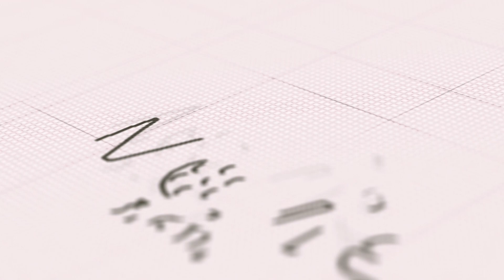திருமண கொண்டாட்டத்திற்கு சென்று உயிருக்கே போராடும் 5 நண்பர்கள் | Movie kadai